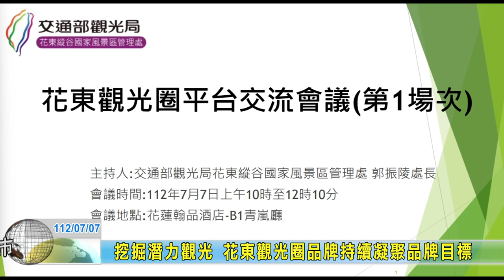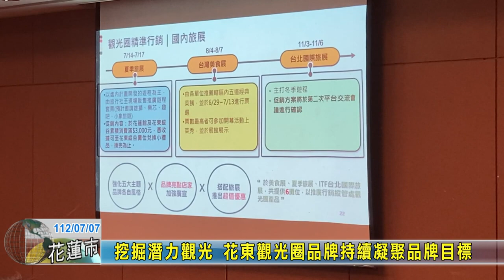20230707 05 挖掘潛力觀光 花東觀光圈品牌持續凝聚品牌目標